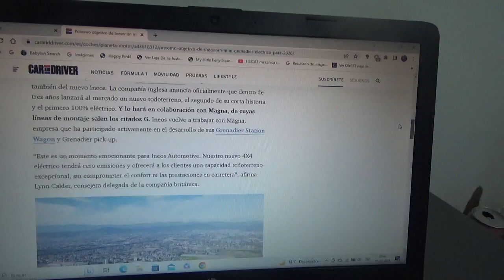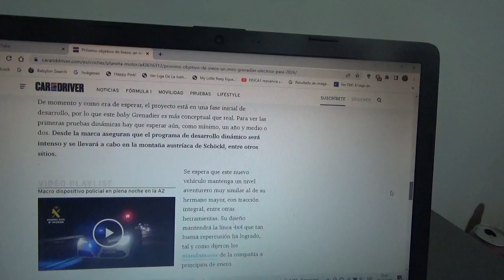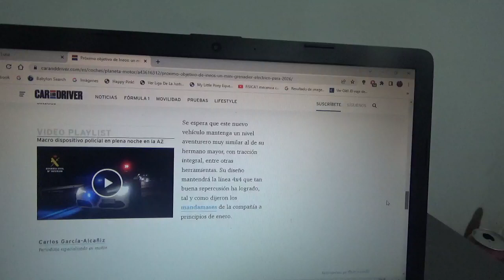Ineos también tendrá un mini Greadier 100% eléctrico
Así lo confirmó la empresa automotriz británica recientemente